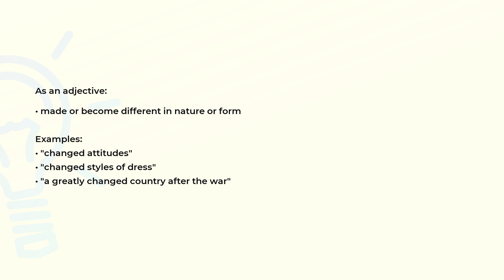What is the meaning of the word CHANGED?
Definition, examples of use and spelling of the word CHANGED.

(00:00) Intro
(00:07) As an adjective
(00:26) Spelling

As an adjective (00:07):
• made or become different in nature or form

Examples:
• "changed attitudes"
• "changed styles of dress"
• "a greatly changed country after the war"